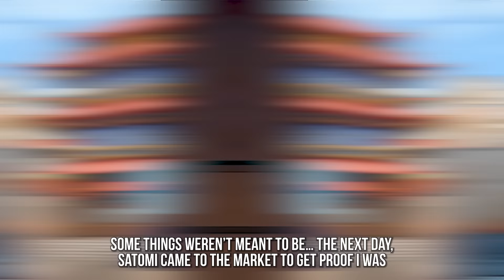Japan's Richest Woman Claims that I am Her Lost Daughter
Кonnichiwa! I'm Yui, and I'm twelve. Welcome to Japan. I was raised by my mom. Have you noticed how different we looked? I'd always wondered why I was so different from ordinary Japanese girls. None of my friends had blond hair or light eyes.